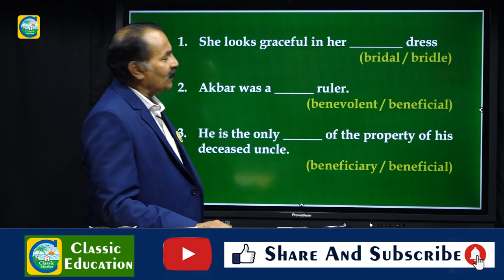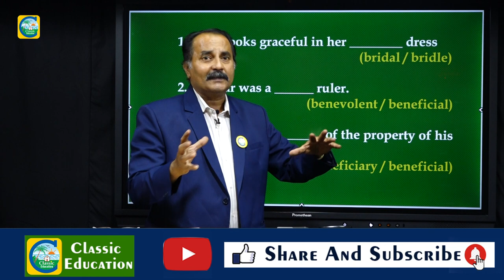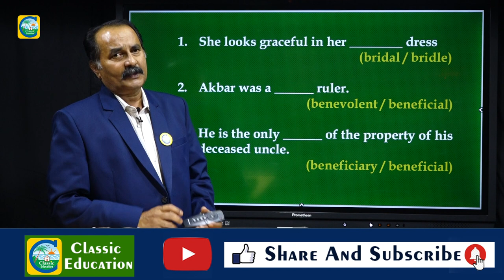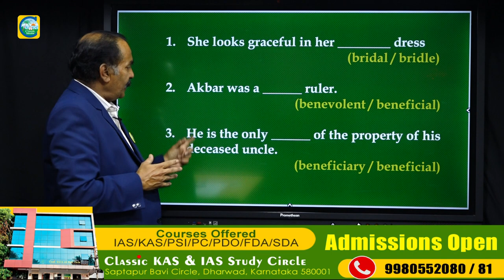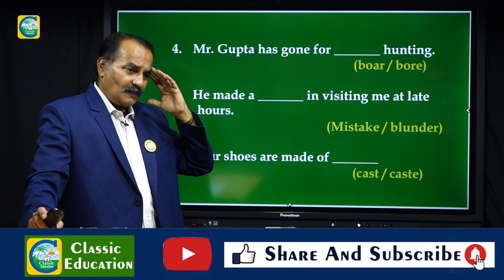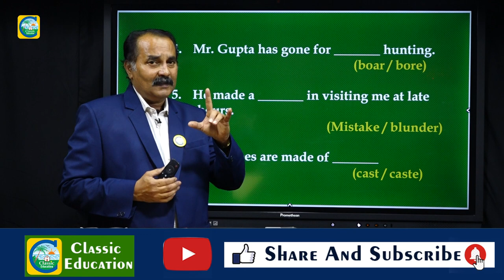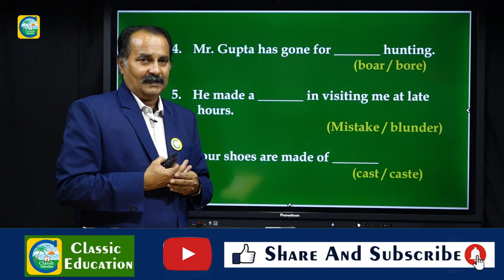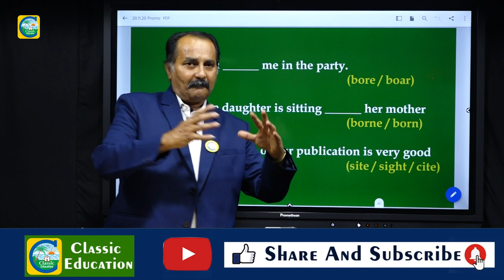Words Often Confused||General English||For All Competitive Exams||Classic Education